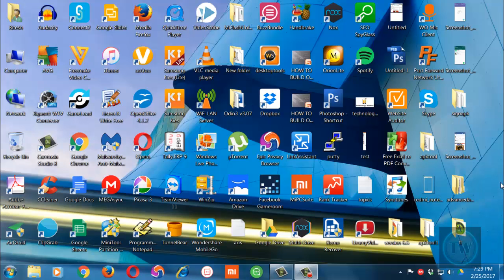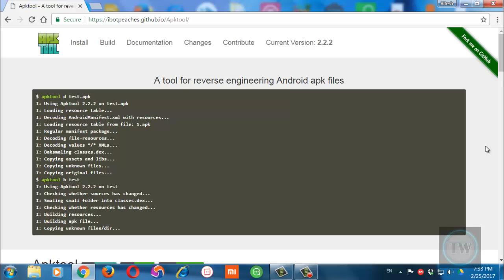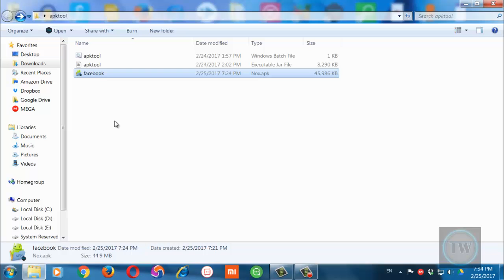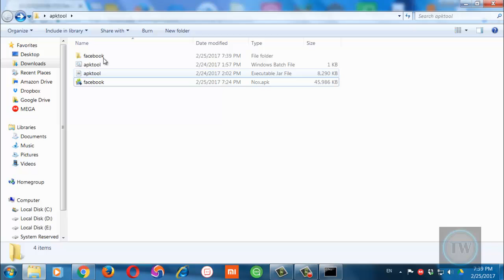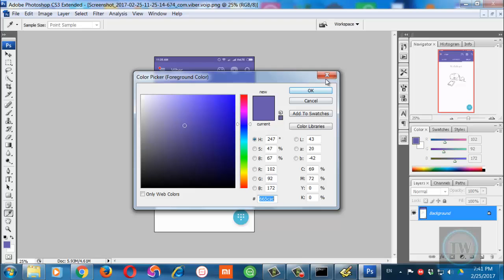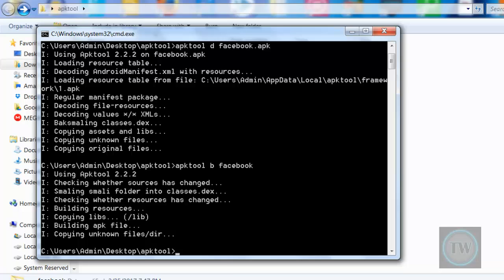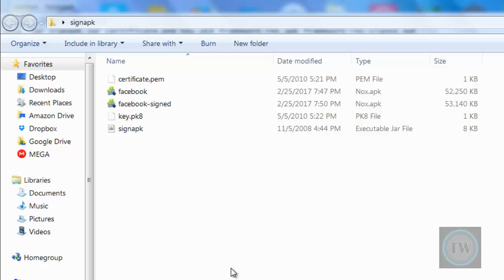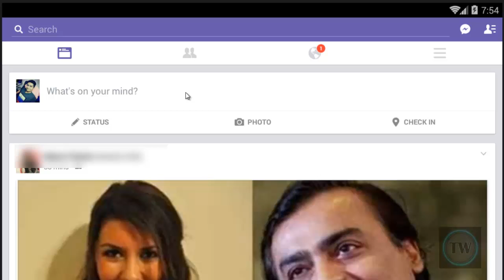How to change Facebook app color using ApkTool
The default color of Facebook app can be boring at times. So this is a tutorial on how to change Facebook app color using ApkTool.

Commands used:

To install Framework: apktool if facebook.apk

To decompile app: apktool d facebook.apk

To recompile app: apktool b facebook

To sign the recompiled apk: java -jar signapk.jar certificate.pem key.pk8 facebook.apk facebook-signed.apk